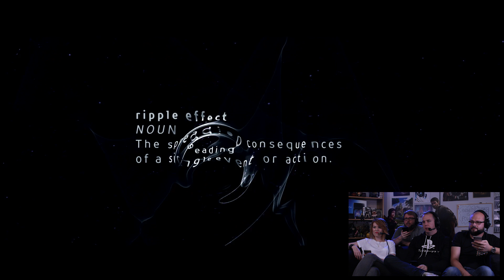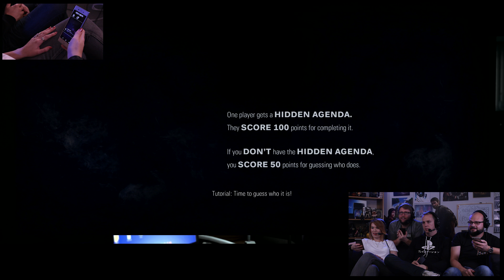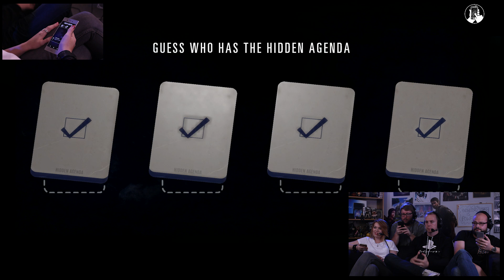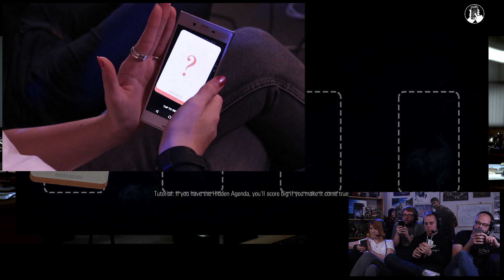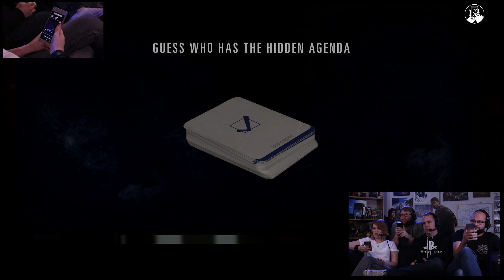Hidden Agenda - Can Anyone Be Trusted!?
More PlayLink gameplay as we have a go at Hidden Agenda, the story-driven detective game in which up to 6 players make decisions to try to catch a serial killer...